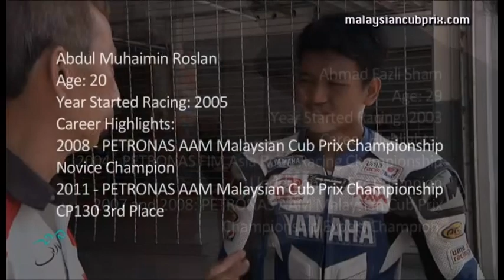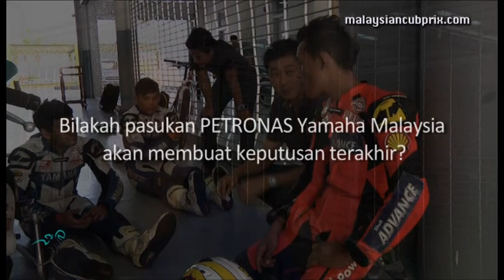Exclusive Interview: Cub Prix riders try out for 600cc Team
An exclusive interview with Yamaha Maju Motor Racing Cub Prix riders Abdul Muhaimin Roslan, Mohd. Taufiq Roslan and Ahmad Fazli Sham during their tryouts with Asia Road Racing Championship 600cc team PETRONAS Yamaha Malaysia. or chat with us at Facebook.com/MalaysianCubPrix.